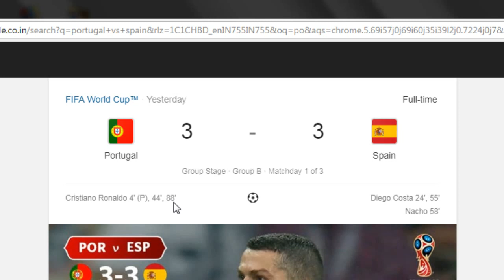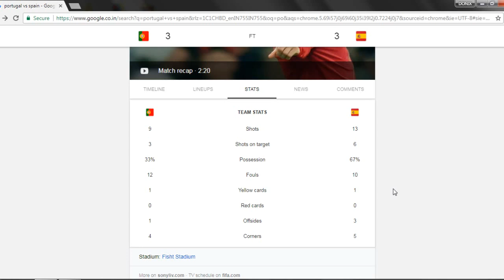portugal vs spain review malyalam | 3-3 draw match